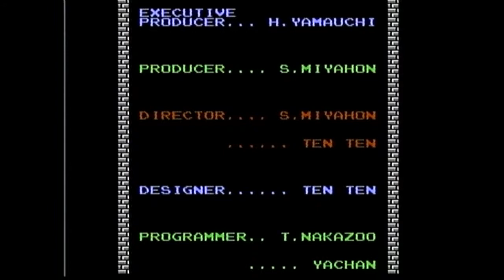Let's Play the Legend of Zelda Part 12: Linking Quests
In this episode, Link goes after the arch-villain Gannon.  The ninth dungeon is, appropriately, the most difficult of all.  Link grabs some medicine, blasts through the entrance, finds some bling to increase his defense and finds the only weapon that can finish Gannon conveniently located in the same dungeon.  Having saved the day, Link does a bit of fire-walking before finding out he will have to do it all again.